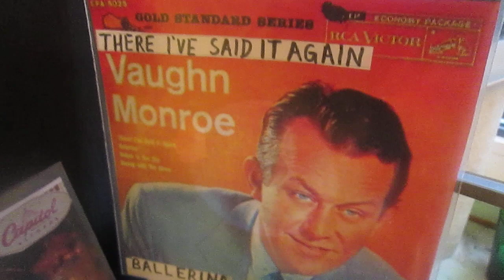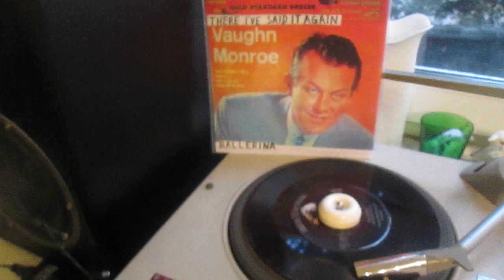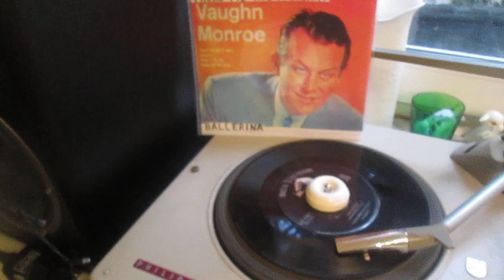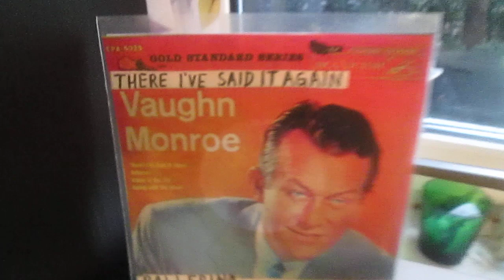Vaughn Monroe - Ballerina